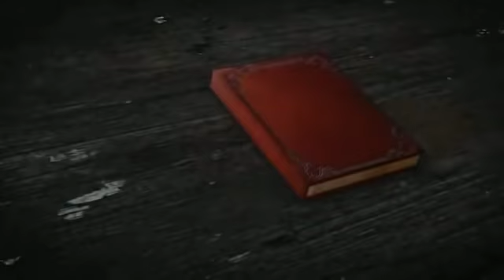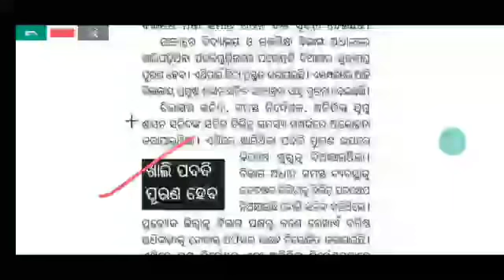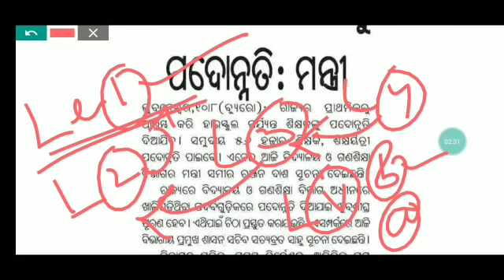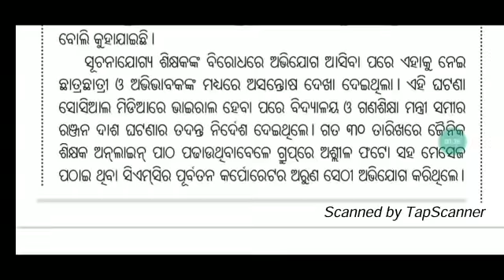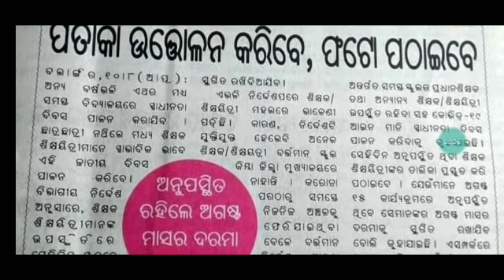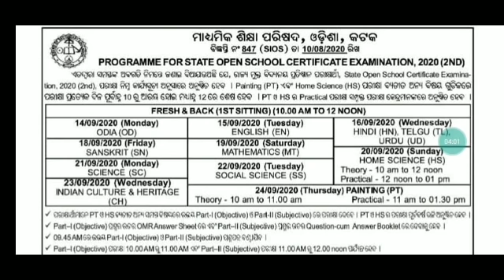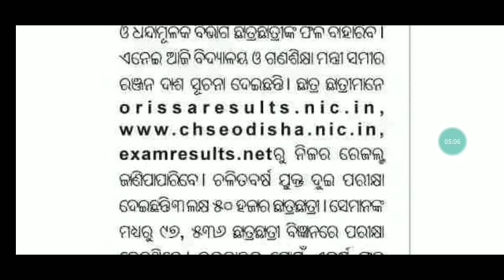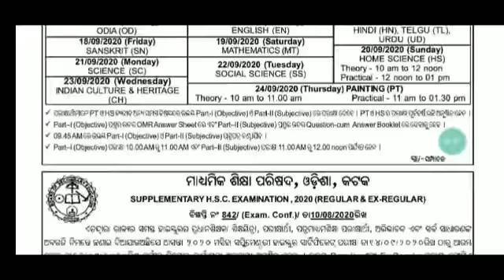ଅଗଷ୍ଟ ୧୫ରେ ସ୍କୁଲରେ ଉପସ୍ଥିତ ରହି ଫଟୋ ନପଠାଇଲେ-ଶିକ୍ଷକଙ୍କ ଦରମା ବନ୍ଦ।।୫୬,୦୦୦ଶିକ୍ଷକ ପଦୋନ୍ନତି ସହ Vacancyପୂରଣ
For coaching assistance contact 👇👇

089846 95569(take admission after proper enquiry and if satisfied with all facilities)

1: All Latest Educational Updates.
2:Latest Job Updates.
3:Online classes for all Kind of TEACHING EXAM.
4:New Govt. Policies & it's Analysis.

This video is based on👇

10aug hearing from supreme court, independence day celebration at school,jt recruitment 2020, contract teacher recruitment,OAVS recruitment, teacher recruitment odisha

Desclaimer -